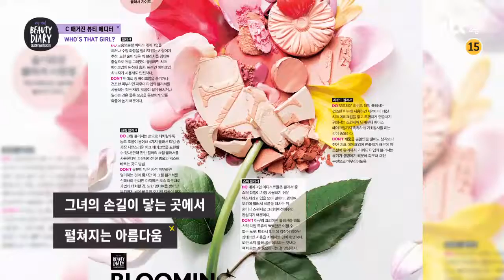[뷰티 에디터 다이어리] 신상 향수x립스틱을 만나다! 마이 매드 뷰티 다이어리(MMBD) 2회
[뷰티 디렉터 하윤진's 다이어리]
화려하진 않지만 좋은 경험을 할 수 있는
뷰티 에디터들의 하루
신제품 향수x립스틱 론칭 행사장에 가다!